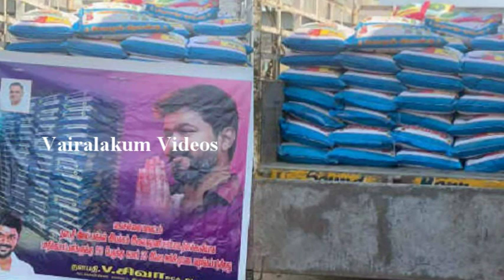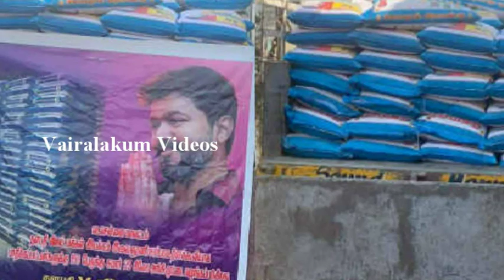களத்தில் இறங்கிய நடிகர் விஜய்யின் மக்கள் மன்ற நிர்வாகிகள் | Donate 150 rice bags